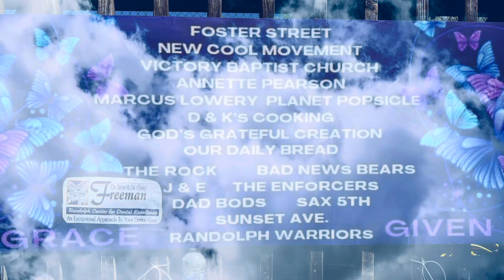“Highlights” Marcus Lowery #2024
Highlights of the 3rd Annual Grace Given “Slug Fest”